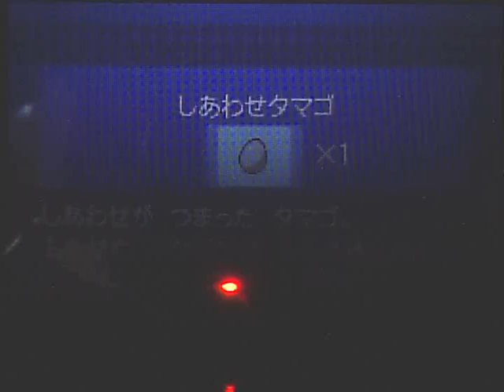Pokemon Black - Route 7 (Part 31)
- Trainer Battles
- Rotation Battles